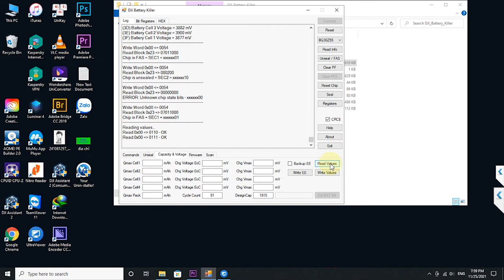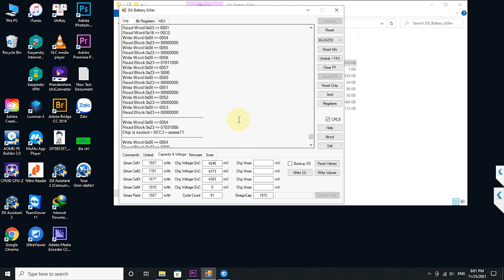Mở khóa pin Mavic Pro, Phantom, Ronin, ... với chip BQ30z55 đơn giản với vài cú click chuột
Mở khóa, độ pin DJI Spark | Trình tự các bước mở khóa pin an toàn tránh hỏng hóc do thao tác sai

Hiện tại Mavic Pro, Phantom, Ronin,  ... và các loại pin sử dụng chip BQ30z55 đã được hỗ trợ mở khóa